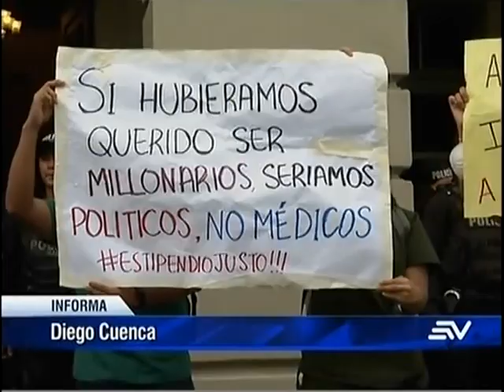Liberan a estudiante acusado de golpear a policía